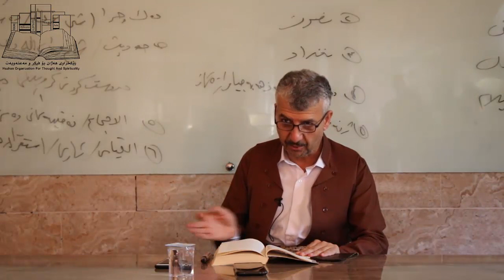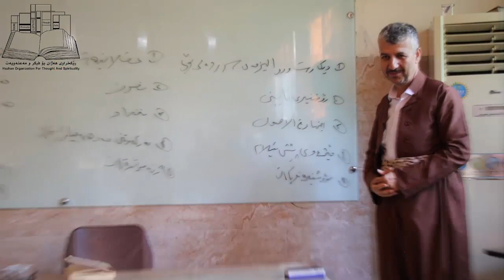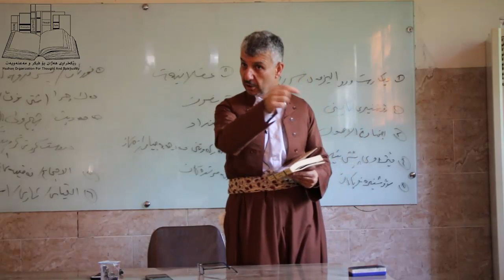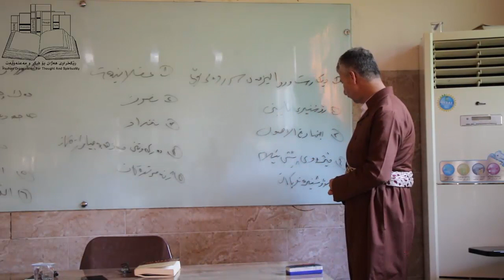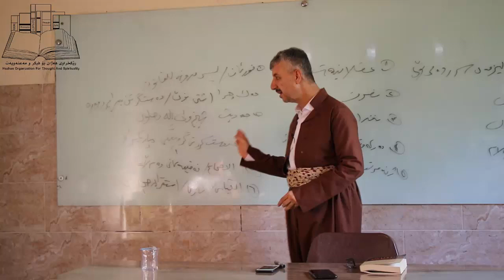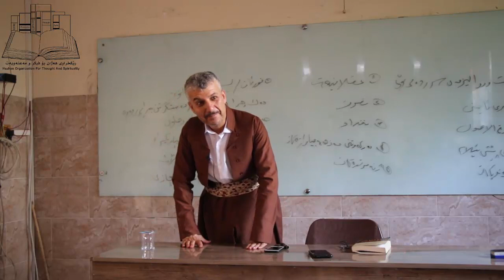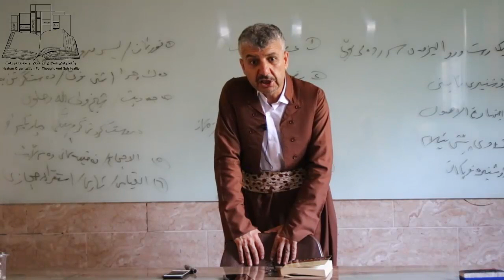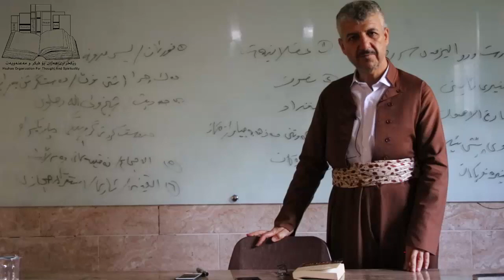ئیقبالی لاهوری: جوڵەی ئیسلامی وئیجتیهاد لە بنەما سەرەکیەکاندا :به‌شی:حەوت: م.تەحسین حەمەغەریب :2021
ئیقبالی لاهوری جوڵەی ئیسلامی و#ئیجتیهاد لە بنەما سەرەکیەکاندا :به‌شی:حەوت: م.تەحسین حەمەغەریب :2021#